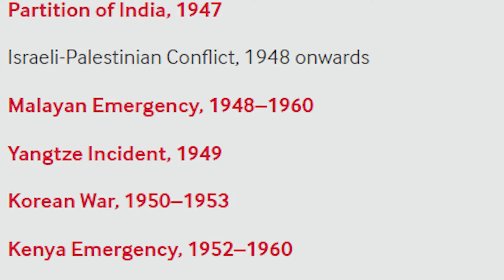TANNENBERG IS A LOT OF FUN (2022)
Tannenberg surprised me by being a lot of fun.

Tannenberg is a squad-based multiplayer first-person shooter video game set during World War I. It is a standalone expansion to Verdun, and entered Steam Early Access on November 17, 2017. Tannenberg left Steam Early Access on February 13, 2019. It was released on PlayStation 4 and Xbox One on July 24, 2020.

Tannenberg,tannenberg,tannenberg gameplay,tannenberg review,tannenberg game,tannenberg 2022